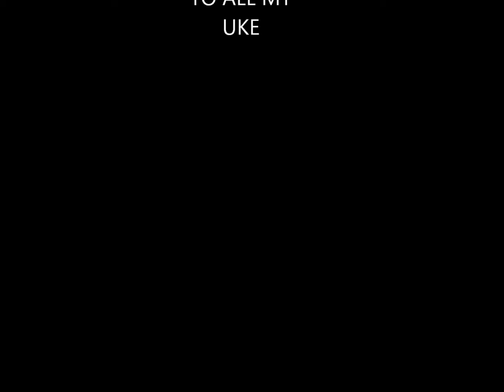Jerome Buenviaje Sensei Godan Demo Pictures at Aikido of San Leandro. TANM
Jerome Buenviaje Sensei Godan demonstration pictures at Aikido of San Leandro on February 22, 2014.